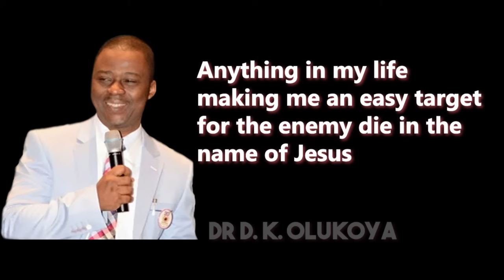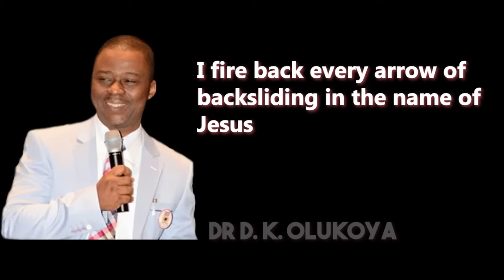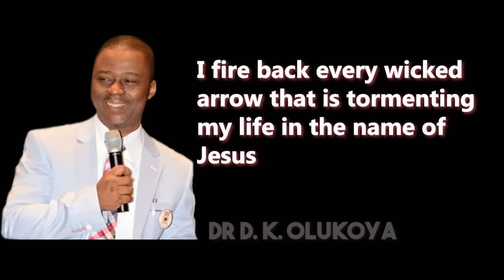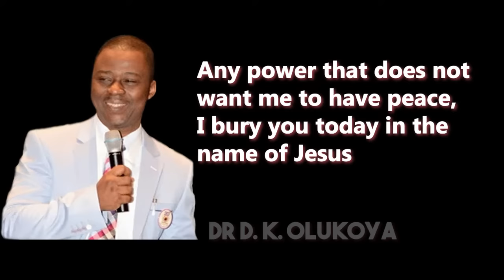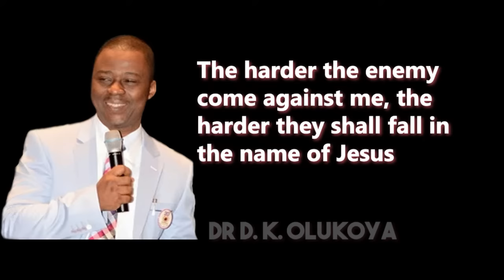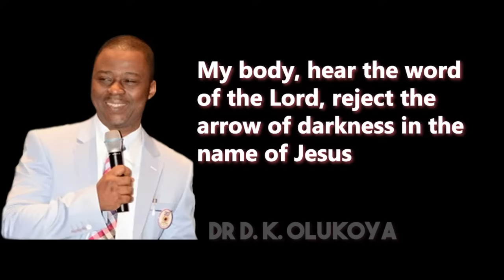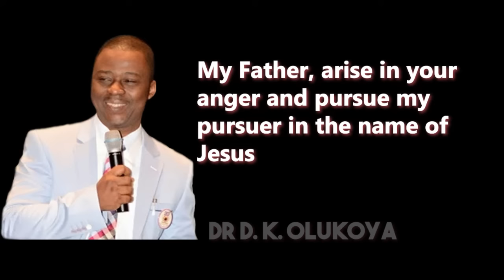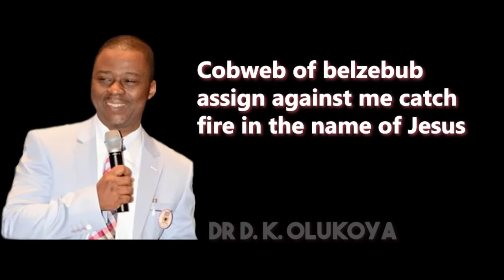2 Hours Witchcraft Destroying Prayers - Dr. D. K. Olukoya (English Subtitle)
2 Hours Witchcraft Destroying Prayers  (English subtitle) are powerful prayers to receive deliverance from negative forces through the power of the Most High God.  Dr. D. K. Olukoya, General Overseer, Mountain of Fire and Miracle Ministries, a full gospel ministry devoted to the Revival of Apostolic Signs, Holy Ghost fireworks and the unlimited demonstration of the power of God to deliver to the uttermost.